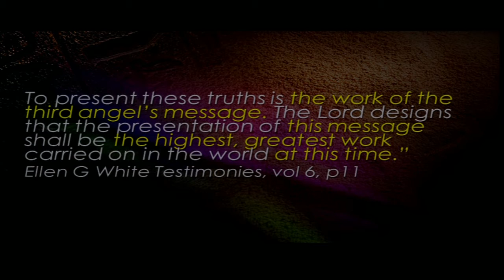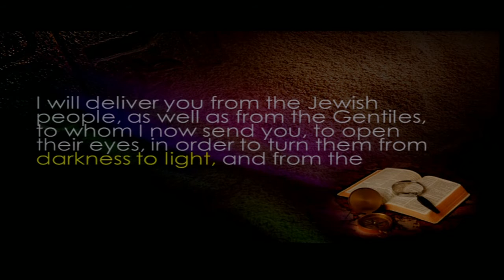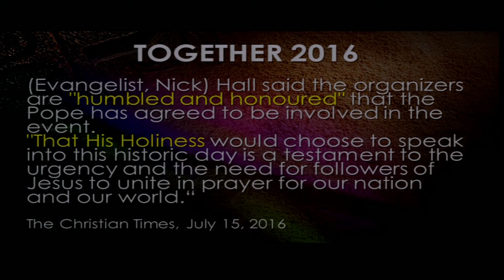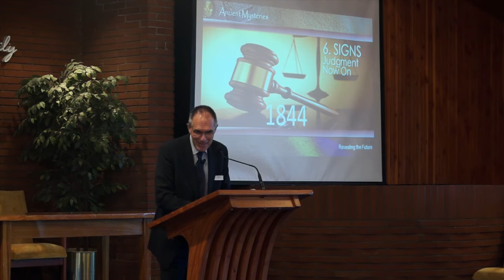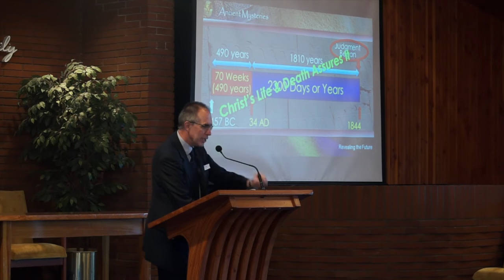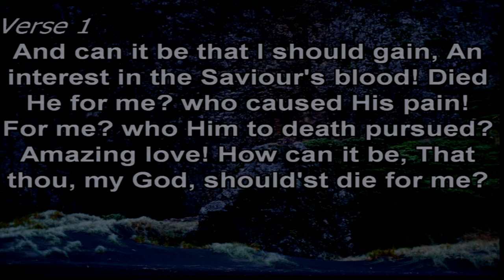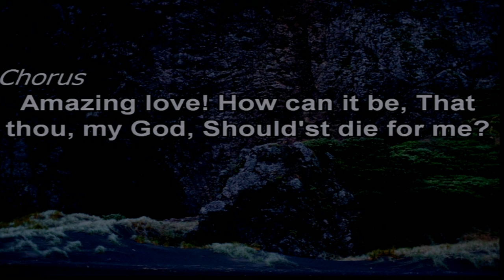7 Sure Signs of Christ’s Return - Pr Gary Webster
7 Sure Signs of Christ’s Return.

As Hugh Latimer and Nicholas Ridley were being burnt at the stake for their love of Jesus, Latimer called to his friend, “Play the man, Master Ridley; we shall this day light such a candle, by God’s grace, in England, as I trust shall never be put out.” In light of seven sure signs that Jesus is coming soon, how can God ignite us so that we can bring the salvation of Jesus to everyone, everywhere
around us.